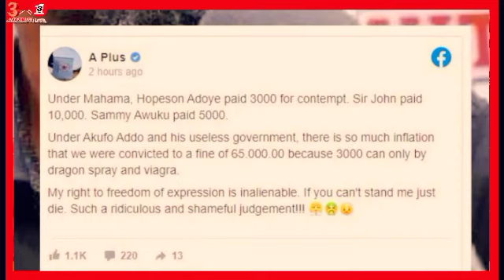Apuut)) Wei Y3 Judge, Kwame A Plus In$ults The Judge Who Fines Him 60,000.00 Cedis Over Wontumi C@se